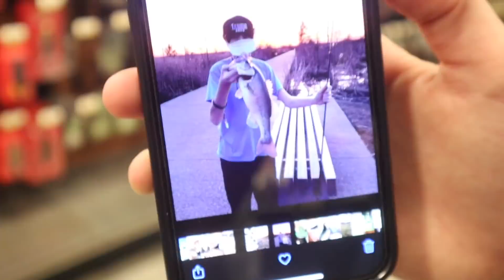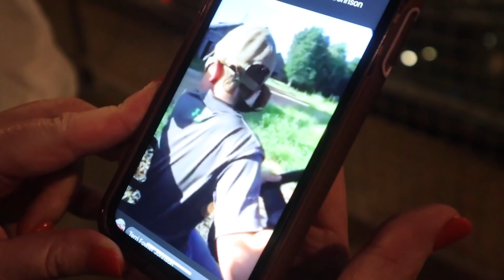BASS PRO PYRAMID with a FAN!!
In this video we went to the Bass Pro Shops with a fan of mine that’s unfortunately at St. Jude! We had a great time and I hope you guys enjoy this vlog! Thanks for everything!